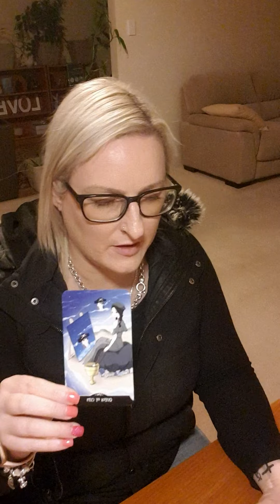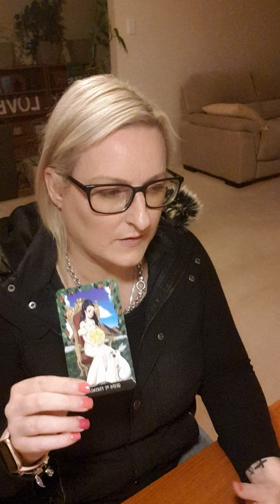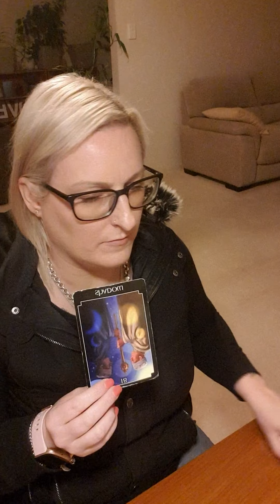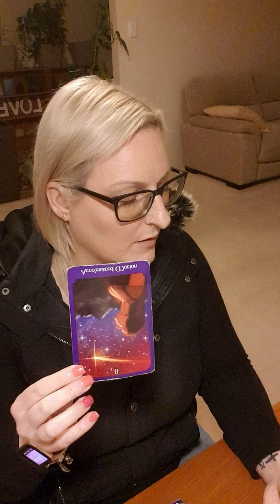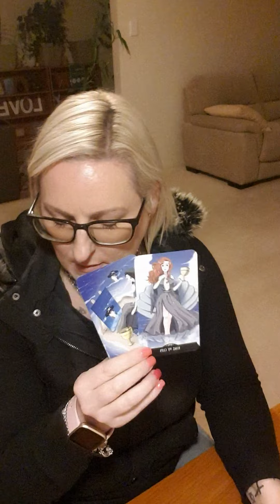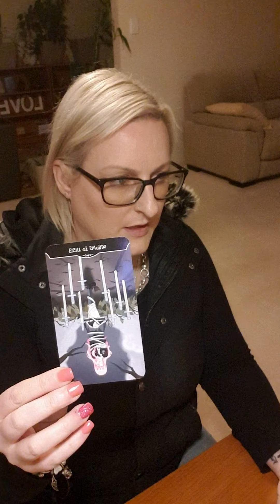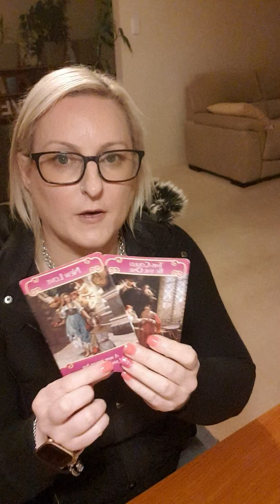AQUARIUS - 6-12 SEPTEMBER 2021 DONT WANT TO WALK AWAY, RECONCILIATION OFFER, NEW LOVE 💘, CHOICES! 🤔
Weekly reading for Aquarius. Love for you to comment also.